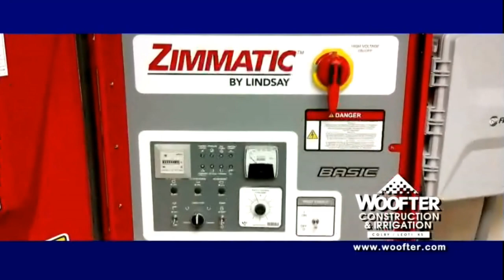KBUF Ag News Update - May 3, 2023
Ken Rahjes has the latest farm news